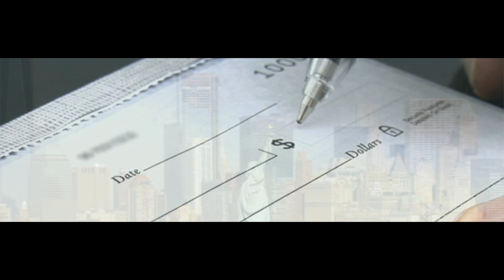ON MY WAY: Cospe IWRITE TV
ON MY WAY - Music by: COSPE [VIDEO]

COSPE: ON YOUR OWN

ShutterStock